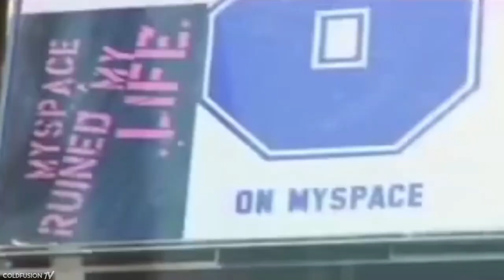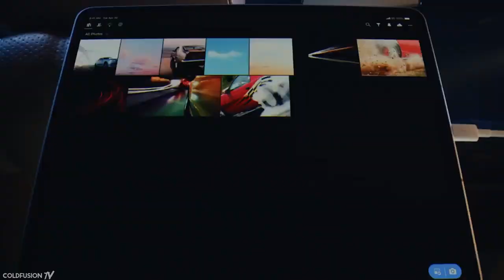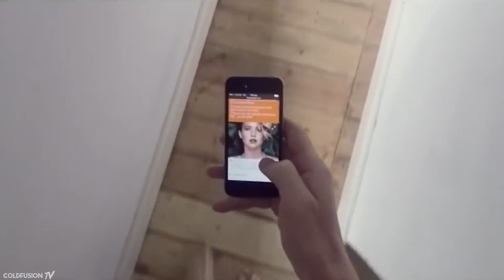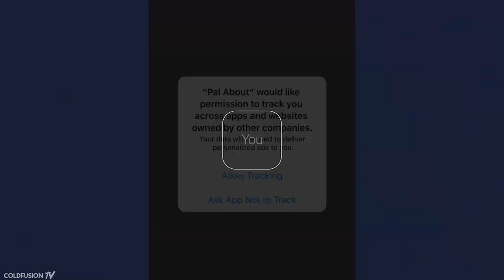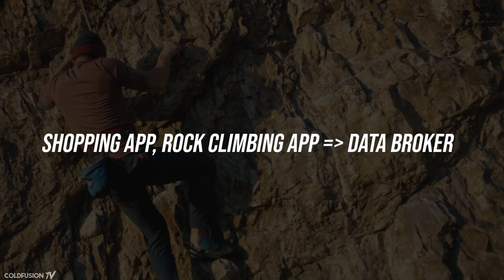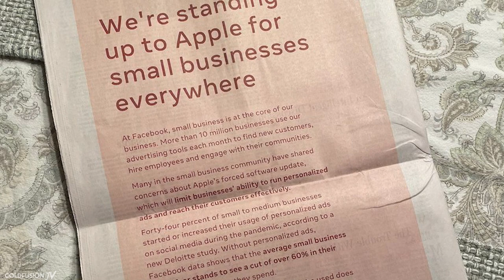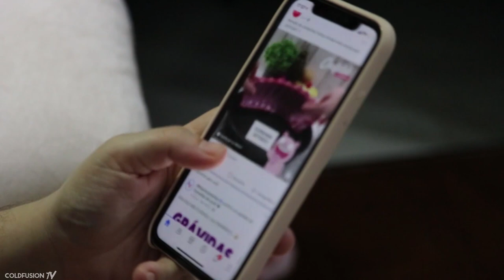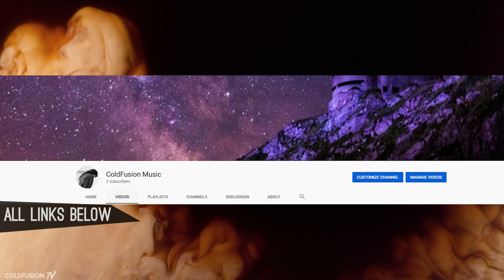Apple vs Facebook - The Great Privacy Fight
//Soundtrack//

A.G Cook - Unknown

Dj Seinfeld - U

Kazukii - Milo

Cahb - Secrets

Be Major - Miss Words (patty Kay Remix)